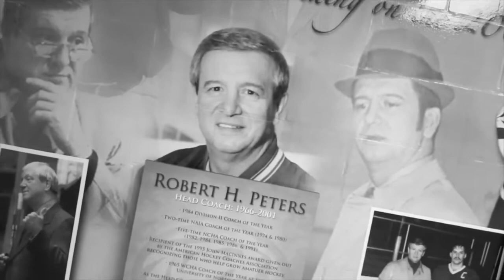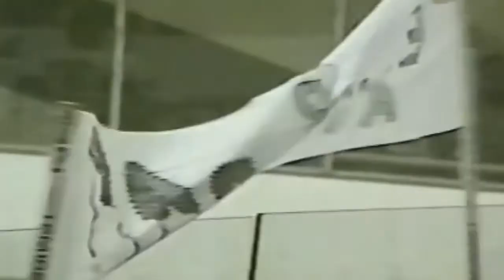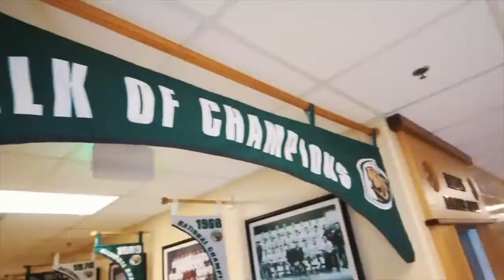Bemidji State Mens Hockey Tradition and Culture Video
Take a closer look at the fabric of one of the greatest college hockey programs in the country.. Beaver Hockey.